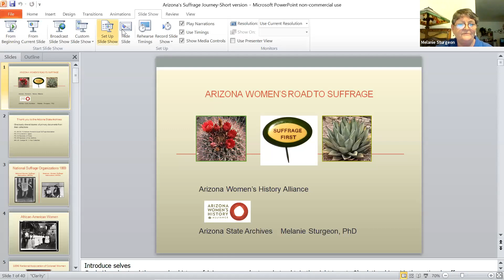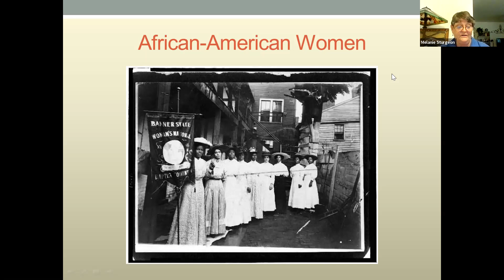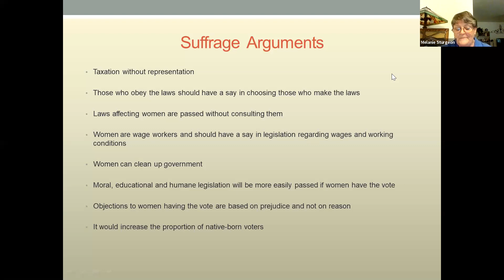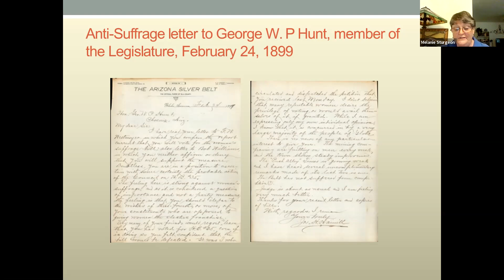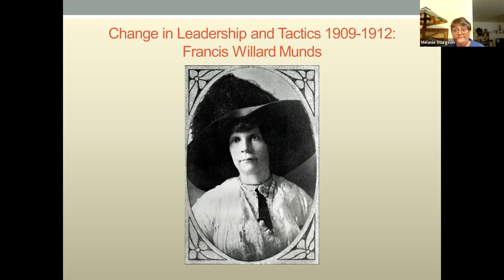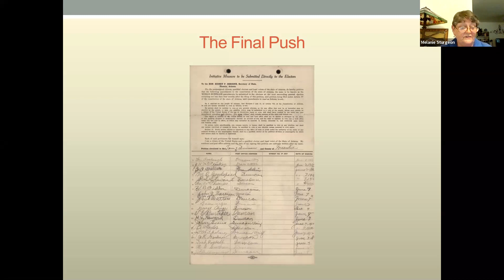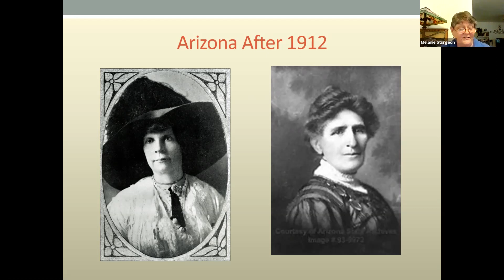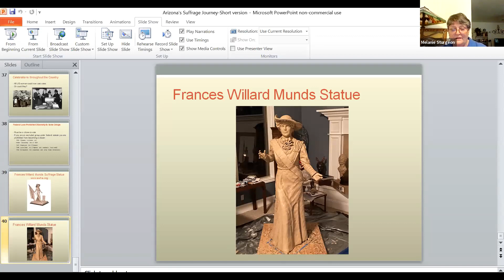AFFAN Arizona Women's Suffrage Journey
AFFAN General Meeting August 24, 2020

Women's Suffrage in Arizona